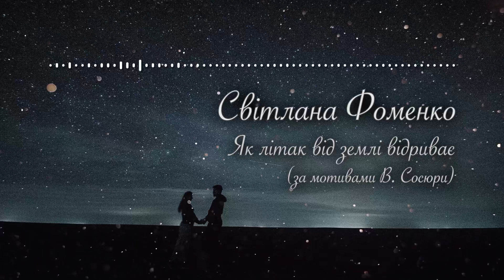Світлана Фоменко, авторська поезія "Як літак від землі відриває" (за мотивами Володимира Сосюри)